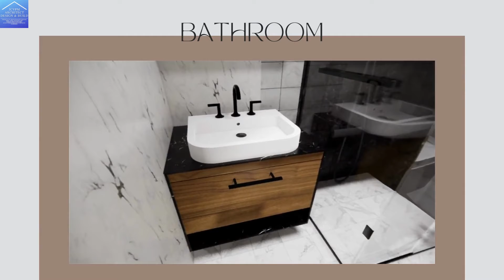Modern House Interior Design and Floor Plan | JCVPM Architect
Created by: JCVPM INTERNS

Are you a Lot Owner & Business Owner? Then Let us help you design your dream home or Business! Get Affordable Design & Construction Packages! Let us do all the work for you! High Quality Design & Build Services from Professional Architects, Engineers & Skilled Workers!

You don’t need to stress yourself from design up to building your project. We are here to help you handle everything from design up to Building Permits & handling Construction up to Finish of the Project. One Stop-Shop Service!😊

Welcome to JCVPM Architect Design & Build! We Believe that every Filipino & People Deserves Beautiful Homes & Spaces. JCVPM Architect is one of the Best Architectural Designer & Builder based in Metro Manila Philippines a Professional you can trust.

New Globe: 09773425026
Like us at Facebook Page: @JCVPM Architect
Office: Valenzuela city & Marilao Bulacan